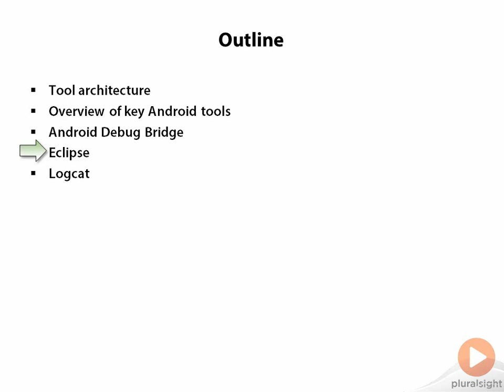03.Android Toolset Fundamentals 01 Introduction